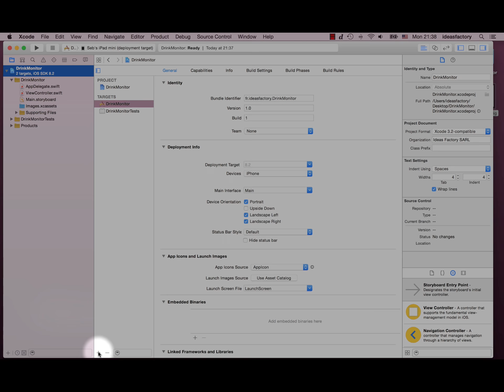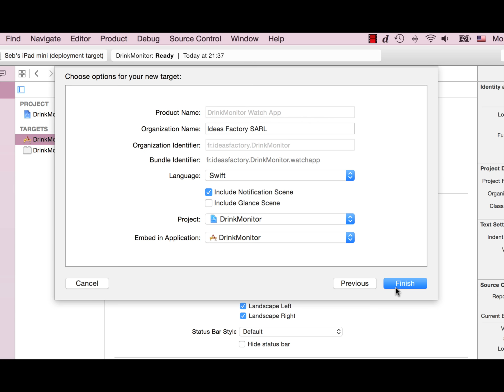Apprendre WatchKit (1-2) - Première application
Apprenez à développer des applications Apple Watch.

Dans cette vidéo, vous allez découvrir quels sont les éléments d'interface de l'Apple Watch et créer votre première Watch App.

Cocoa Academy est une bibliothèque de tutoriels et de cours vidéos pour apprendre à développer des applications iPhone, iPad et iPod Touch.

Nos programmes s'adressent à tous, du débutant qui aimerait faire vivre ses idées, au professionnel qui souhaite se perfectionner.

Accédez à la bibliothèque complète de nos ateliers-formations vidéos en téléchargeant l'application Cocoa Academy iPhone et iPad :